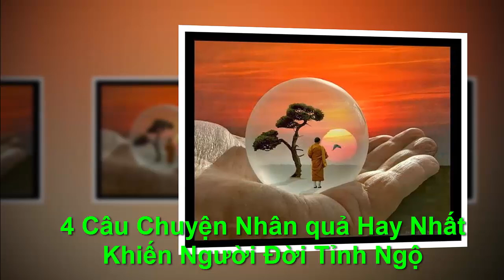4 CÂU CHUYỆN NHÂN QUẢ HAY NHẤT KHIẾN ĐỜI NGƯỜI TỈNH NGỘ - "Chân Lý Cuộc Sống "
●TUYÊN BỐ MIỄN TRỪ CÁC TRÁCH NHIỆM PHÁP LÝ:
👋 Chào tạm biệt và hẹn gặp lại các bạn trong các video tiếp theo. 4 CÂU CHUYỆN NHÂN QUẢ HAY NHẤT KHIẾN ĐỜI NGƯỜI TỈNH NGỘ - "Chân Lý Cuộc Sống "